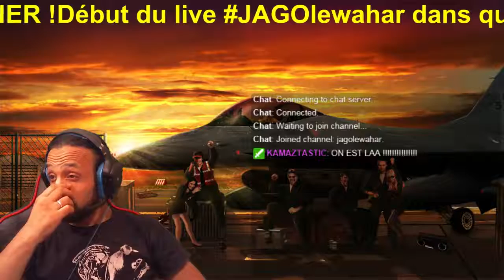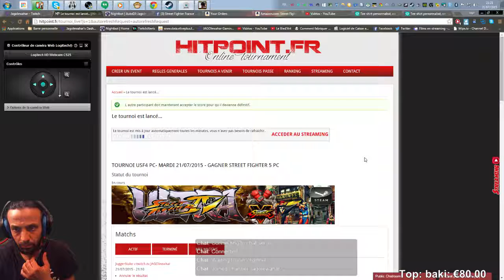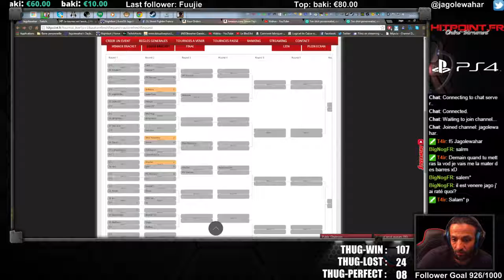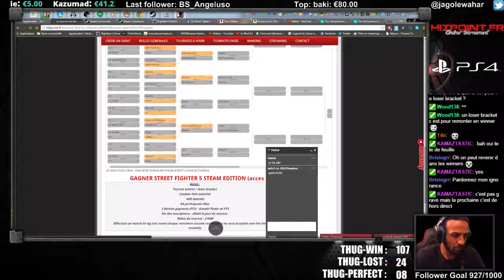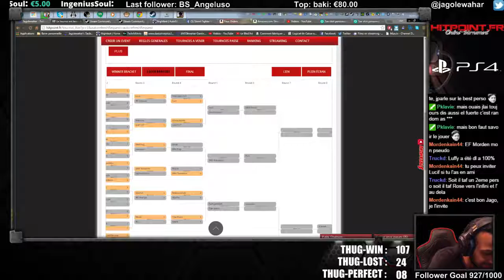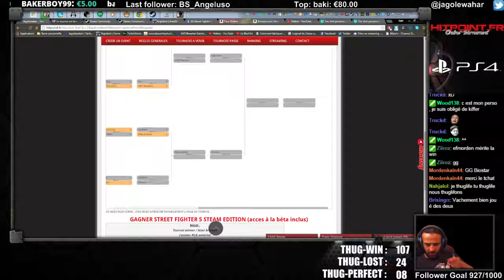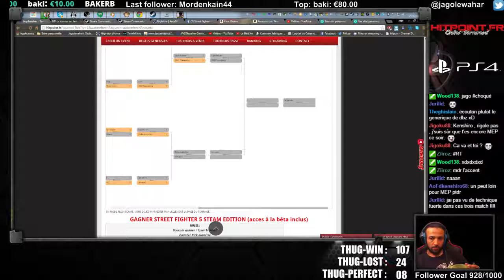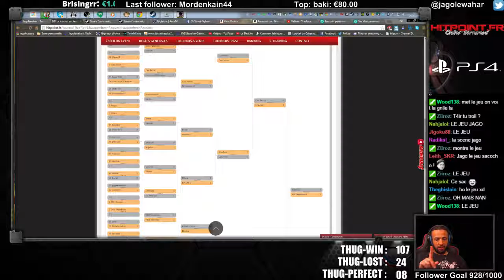[FR/EN] JAGOlewahar PC Tournoi HITPOINT.FR !